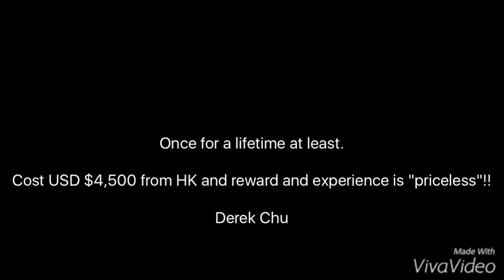Solo trip expedition to Himalayas and Island Peak summit.